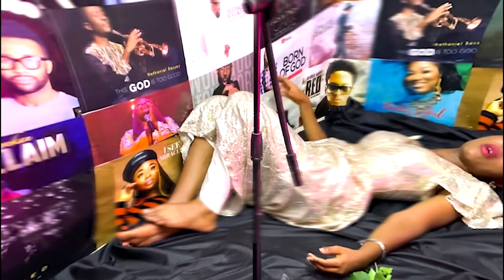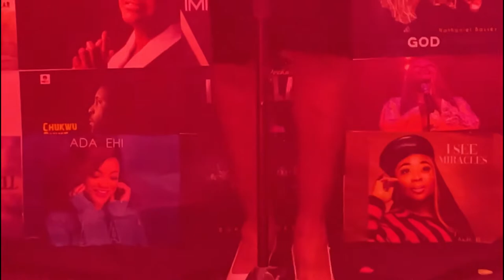Yahweh by Minka Grace